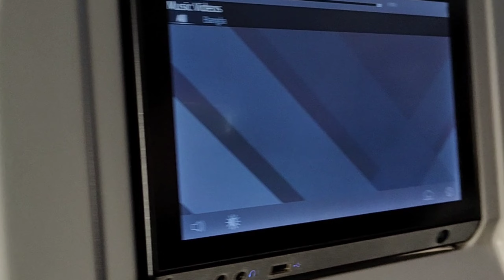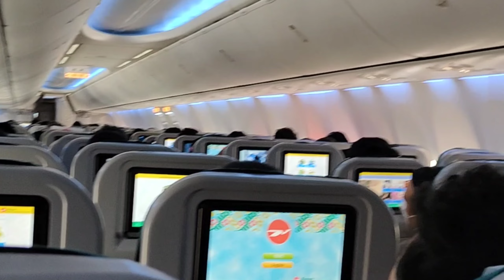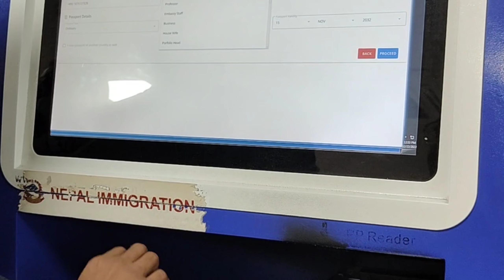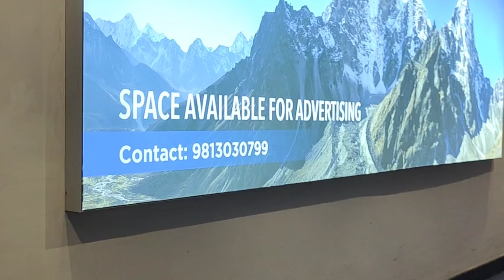ঢাকা থেকে কাঠমুন্ডু ||Dhaka to Kathmandu ||Nepal 🇳🇵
ঢাকা থেকে কাঠমুন্ডু ভ্রমণ||Dhaka to Kathmandu ||Nepal